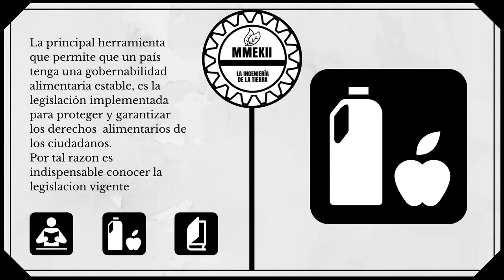RESOLUCIÓN 705 DE 2015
El audio de la resolución 705 del 2015

Por medio de la cual se establecen las condiciones sanitarias y de inocuidad en la producción primaria que deben cumplir los predios dedicados a la zoocría y los requisitos sanitarios que se deben cumplir en la actividad de caza comercial de especies nativas o exóticas, cuya caza comercial haya sido autorizada por la autoridad ambiental competente, y cuyo destino final sea el consumo humano.